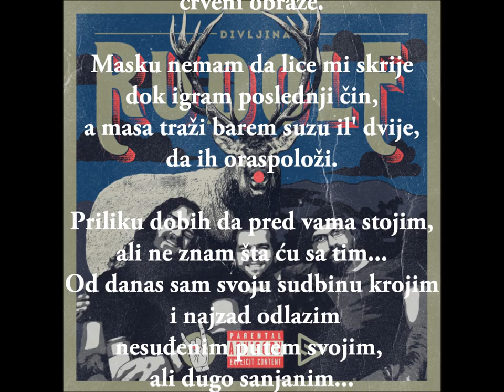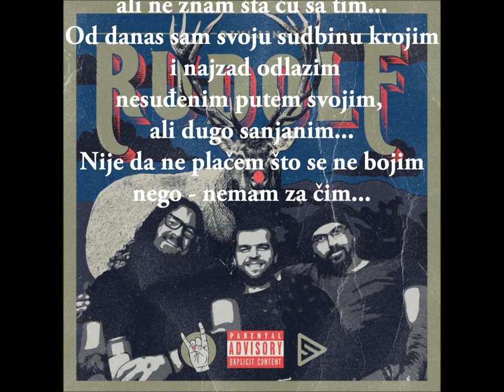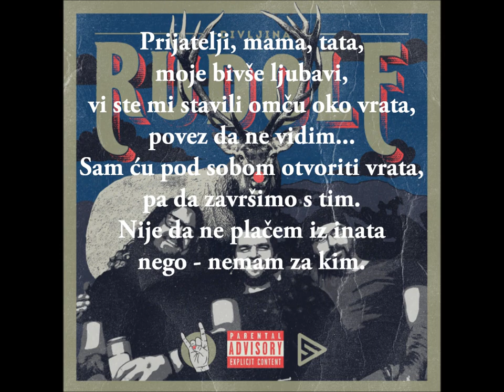Rudolf - Poslednji čin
Osma pjesma kolašinskog  benda Rudolf sa albuma Divljina.
Rudolf su:
Bojan Peko Minić (vokal, solo gitara)
Nenad Lalović (ritam gitara, prateći vokal)
Nikola Dulović (bas)

Muzika, tekst: Bojan Peko Minić
Aranžman: Rudolf, Ivan Ivanović
Produkcija: Stefan Pantović, Ivan Ivanović
Bubanj, dirke: Ivan Ivanović (Bubnjivi)
Dizajn omota: Balša Milunović
Snimljeno u studiju Stivi, Spuž

Poslednji čin

Prošle su već decenije
kako glumim za vas,
i odavno dosta mi je:
kucnuo je čas!

Ovoga puta predstave nema,
izlazim samo da se poklonim.
Drhtava rukaodavno se sprema
da zavjesu zakloni...

Odavde vidim, sunce se gasi,
a odraz zraka koji zalaze
ispred mene okupljenoj masi
crveni obraze.

Masku nemam da lice mi skrije
dok igram poslednji čin,
a masa traži barem suzu il' dvije
da ih oraspoloži.

Priliku dobih da pred vama stojim,
ali ne znam šta ću sa tim...
Od danas sam svoju sudbinu krojim
i najzad odlazim
nesuđenim putem svojim,
ali dugo sanjanim...
Nije da ne plačem što se ne bojim
nego - nemam za čim.

Prošli su dani i mjeseci dugi,
još duže godine...
Ne mogu čekati da neko drugi
oslobodi me.

Sjećanja već uzaviru,
a lica poznata
u misli mi naviru
i ja ih posmatram...

Prijatelji, mama, tata,
moje bivše ljubavi,
vi ste mi stavili omču oko vrata,
povez da ne vidim...
Sam ću pod sobom otvoriti vrata,
pa da završimo s tim.
Nije da ne plačem iz inata
nego - nemam za kim.